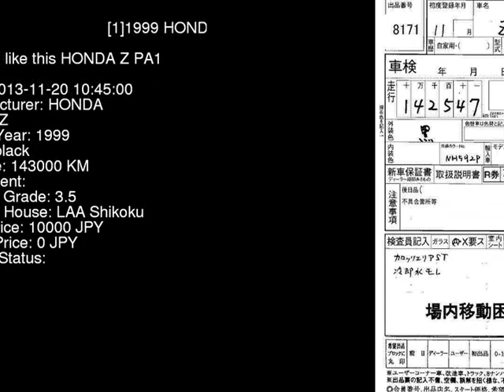1999 HONDA Z PA1 - Japanese Used Car For Sale Japan Auction Import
1999 HONDA Z  PA1 - Japanese Used Car For Sale Japan Auction Import PA1,HONDA,Z,jdmvip,vip,jdm,cars,japan,jdmvip.com,japanesecars,usedcars Japanese Used JDM Car For Sale At Auction in Japan for Import